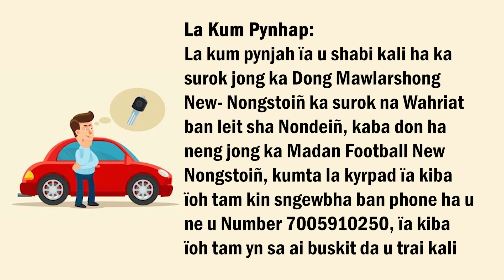JAH U SHABI KALI SUV HA SUROK - YN AI BUSKIT ÏA KIBA ÏOH TAM